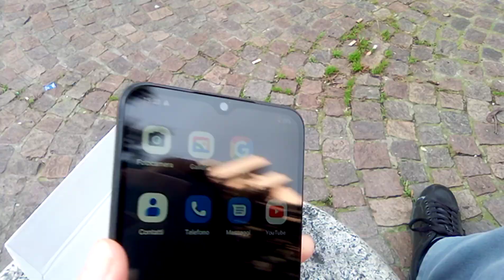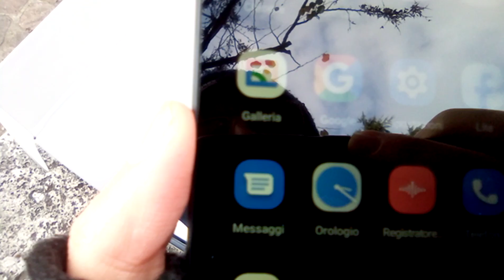Moto E13 Recensione - Motorola E13 Recensione